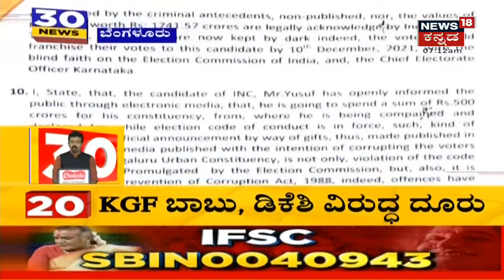Karnatakaದಲ್ಲಿ Corona 3rd Wave ಆತಂಕ; New Year ಸಂಭ್ರಮಕ್ಕೆ ಬ್ರೇಕ್ ಬೀಳುತ್ತಾ? | News18 Kannada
Karnatakaದಲ್ಲಿ Corona 3rd Wave ಆತಂಕ ಶುರುವಾಗಿದೆ. New Year ಸಂಭ್ರಮಕ್ಕೆ ಬ್ರೇಕ್ ಬೀಳುವ ಸಾಧ್ಯತೆಗಳಿವೆ.